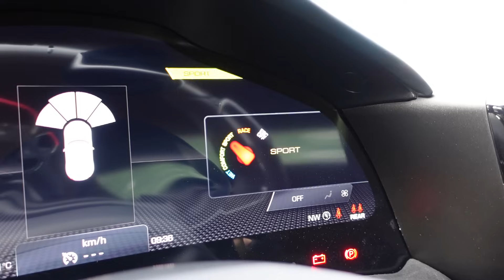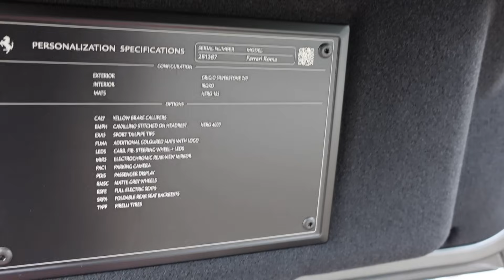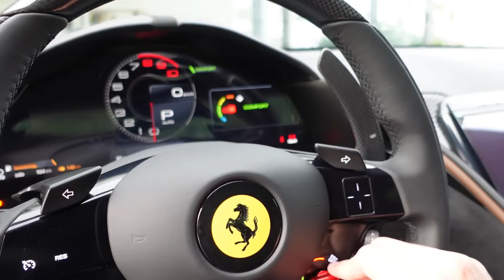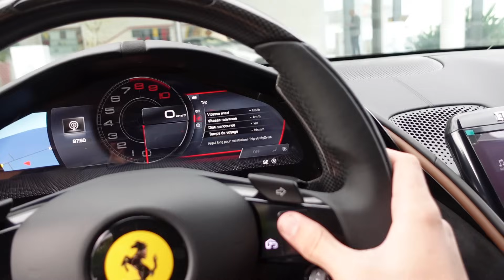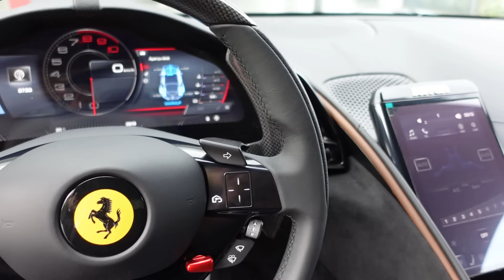FAUT-IL ACHETER UNE FERRARI ROMA EN 2024 ? ESSAI CONCRET 🔥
Alors cette Roma, 2 ans après, pari réussi pour Ferrari ?
Je le découvre au volant en essayant ses 620ch bien comme il faut et en la comparant à l'Aston Martin DB11 et la Bentley Continental GT !
Merci à Ferrari Maroc, Univers Motors Premium pour cette expérience ✌🏼